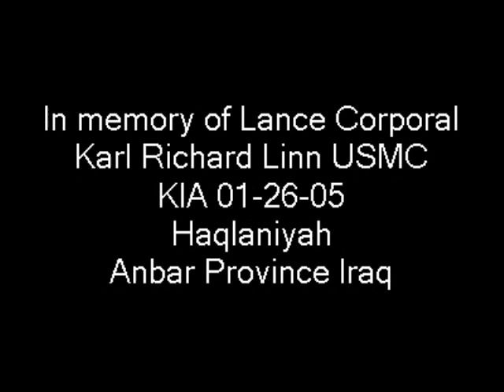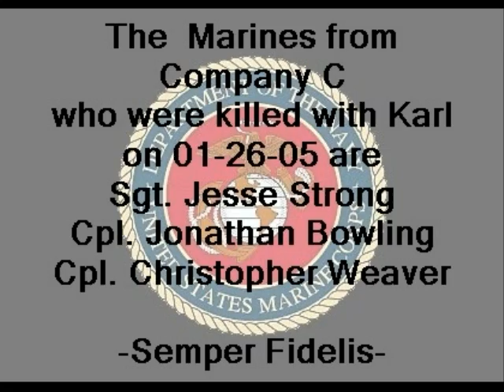Tribute to LCpl. Karl Linn, USMC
Karl and 3 other Marines were killed in an ambush in Anbar Province, Iraq on 01-26-05. May they live forever in the hearts of freedom loving people.